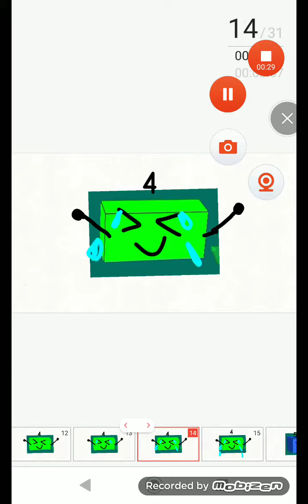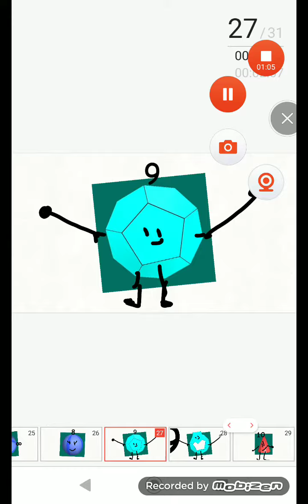3D Shapes Band 2 But Numbers